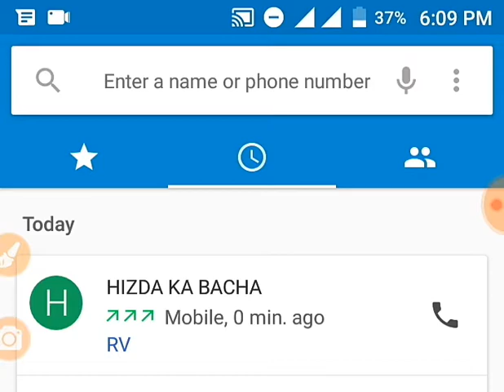August 13, 2019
YAI ASHU HIZDA HE KHOD KO TATTO KA GOD FATHR BOLTA HE 😁😂😂ONLY 21 MINT ME YAI OR ISKE TATTE FARAR FIR CALL V NA LE RHA HE HIZDEE SALE MERE SAAT CSL FYT KREGA😂😂 APNE SAAT APBE JIJA KO V LAYA THA YAI HIZDA😂😂
ISKI DIDI KI CHUT ME AAG LAGA DI OR YAI JO TATTE LAYA THA NA BO KUTTO KI TRHA BHAGE CALL CHOR CHOR KR😂😂😂😂
3 TATTE OR ME AKELA😂MERI TO HASII NA RUKI YAI HIZDA FIR CALL V NA LIYA DAR SE😂😂😂